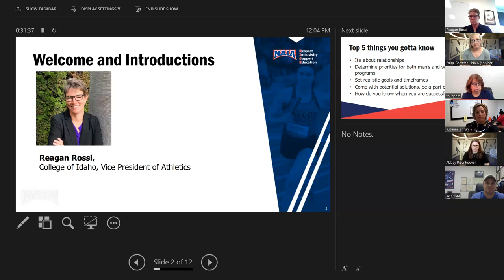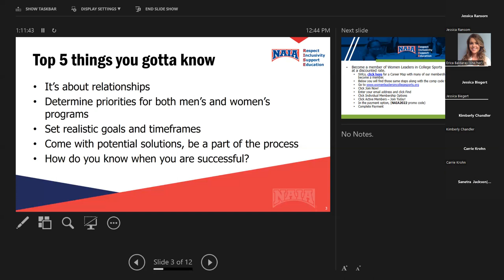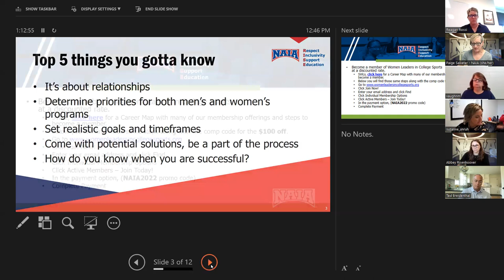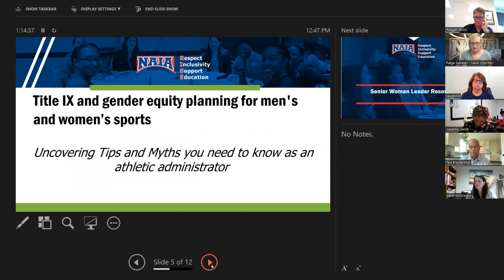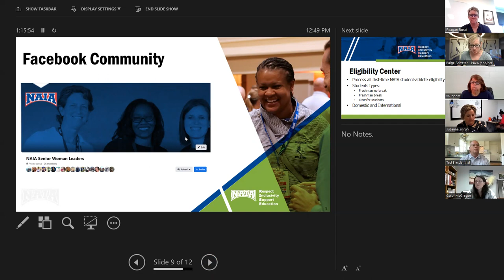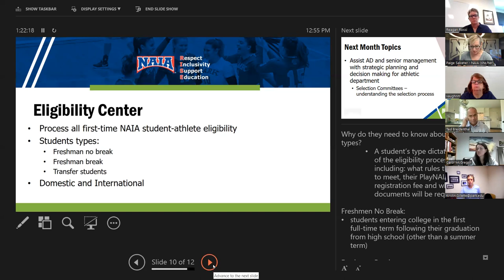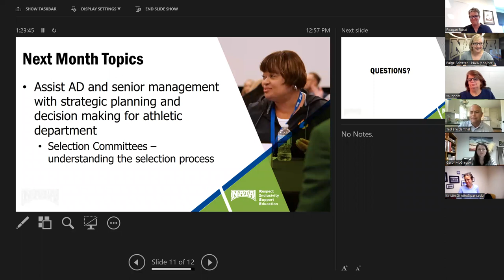Title IX: Top Things to Know - September 2022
September 2022 Lunch and Learn Session
Topic: Title IX and gender equity planning for men's and women’s sports. Uncovering tips and myths you need to know as an athletic administrator.
Presenter: Reagan Rossi, Vice President of Athletics of College of Idaho.